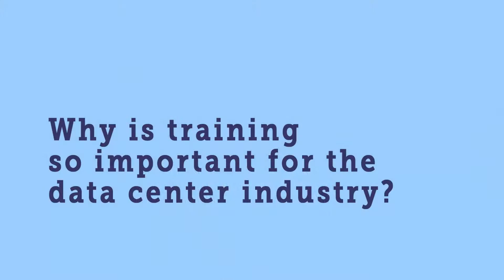DCPro's DCDA Course Overview - John Laban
Mission Critical Facilities Consultant John Laban discusses DCProfessional Development’s Data Center Design Awareness Course.